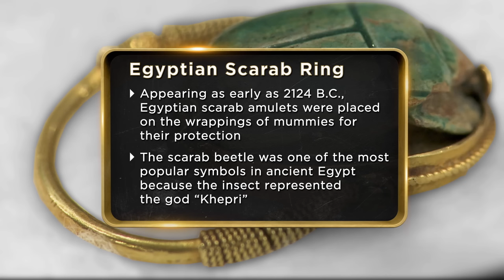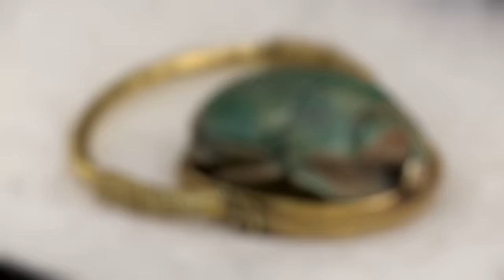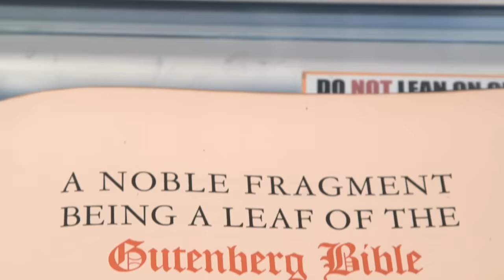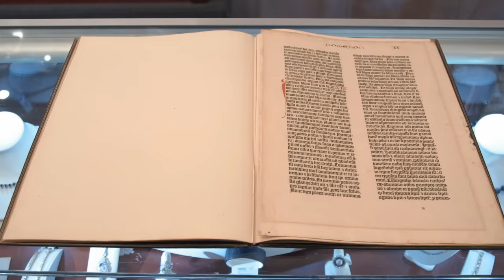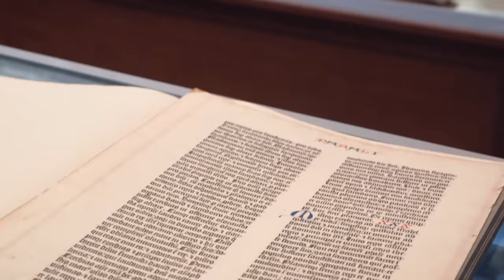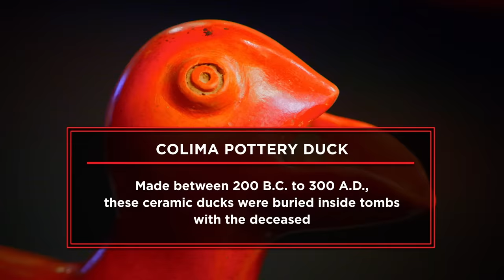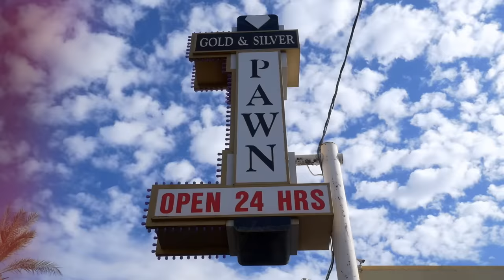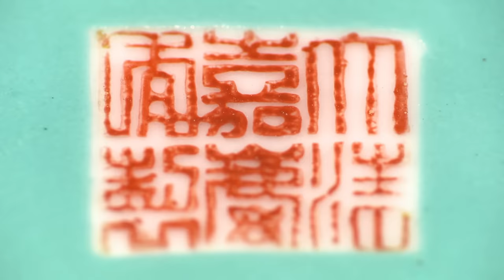Pawn Stars: TOP 4 OLDEST ITEMS EVER!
These are some of the OLDEST ITEMS to hit the Pawn Shop. See more in this compilation from Pawn Stars.

00:00 - Egyptian Scarab Ring
05:23 - Page of the Gutenberg Bible
11:53 - Colima Pottery Duck
16:31 - Chinese Bowl

Watch your favorite episodes of Pawn Stars, streaming now, on The HISTORY Channel